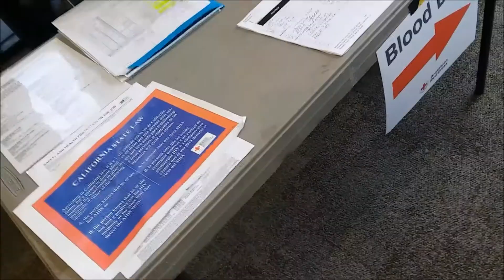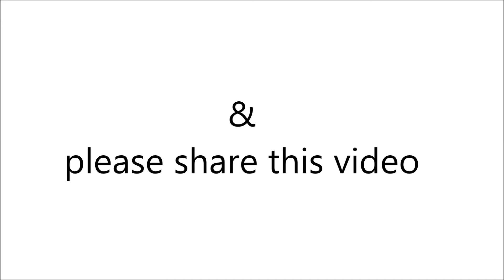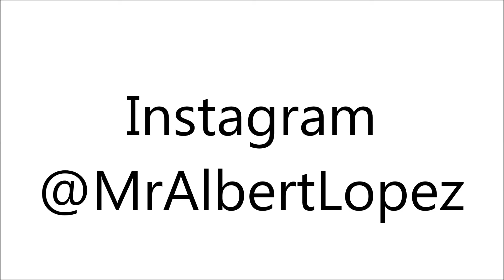FIRST TIME DONATING BLOOD - Does It Hurt? Is the needle big? How Is It? Why do you?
My Camera/Phone
Phone Case
Good Vibes Neon Sign (colors may vary)
Favorite Instant Coffee

Vlog First Time Donating Blood American Red Cross,
Does It Hurt? A little when the needle pokes, on a scale of 1-10 its 3 But once its in, it doesn't hurt at all after that.
Is the needle big? Yup
How Is It? Very satisfying to know you may help someone in need
Why? I have, I can make it, someone may need it today, I may need someone's tomorrow